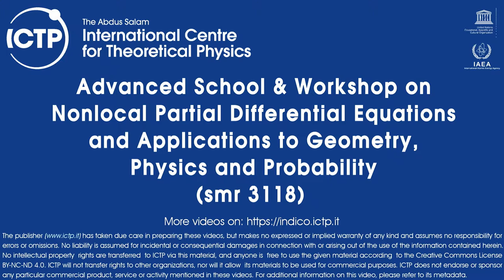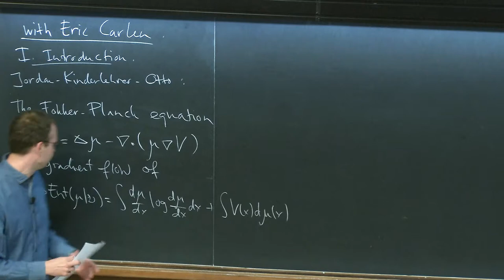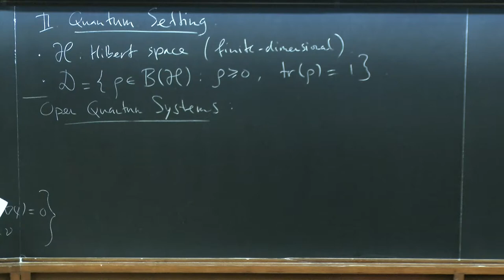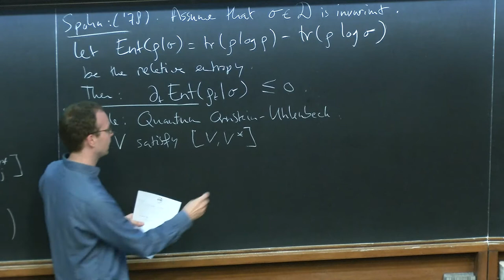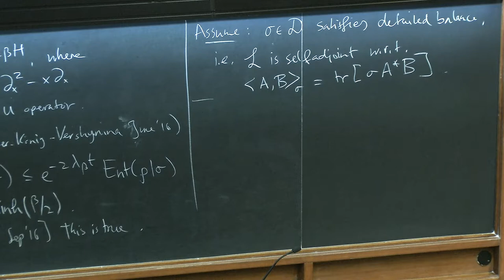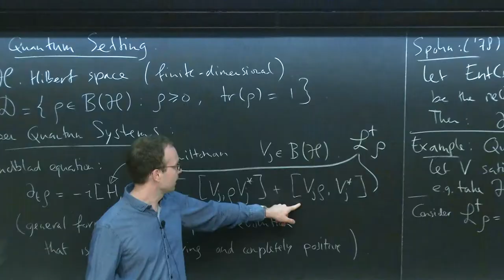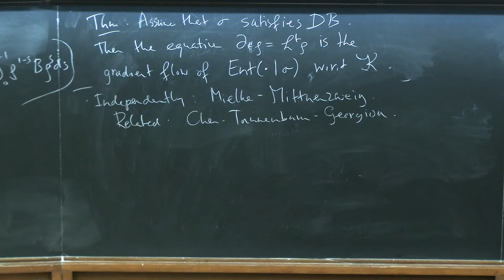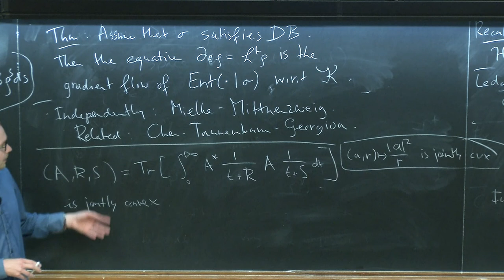Gradient flow structures and functional inequalities for quantum evolution equations...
Gradient flow structures and functional inequalities for quantum evolution equations with detailed balance
Speaker: Maas, J. (Institute of Science and Technology Austria)
2017_05_26-09_30-smr3118